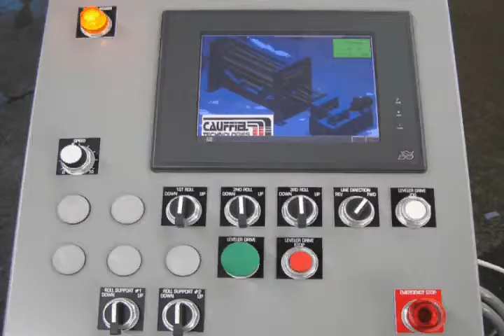Cauffiel Technologies Levelers